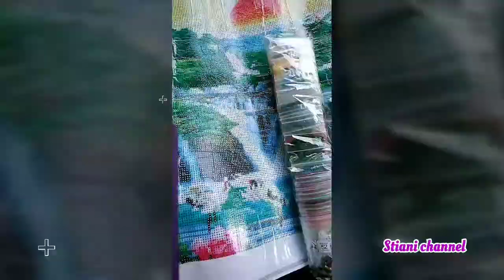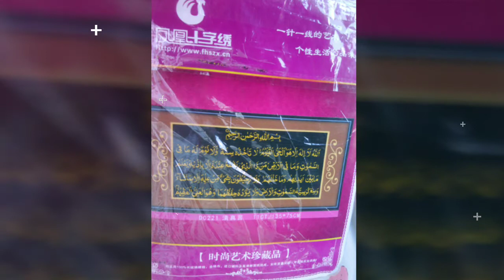Kegiatan liburan minggu 18okt2020 BMITulungagung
Kegiatan liburan minggu18okt2020 berkarya memanfaatkan waktu menghasilkan karya yang amazing dan mempesona